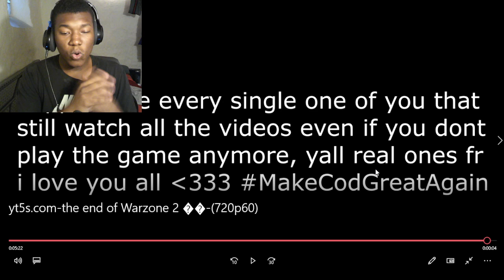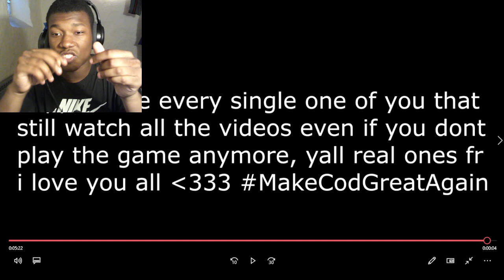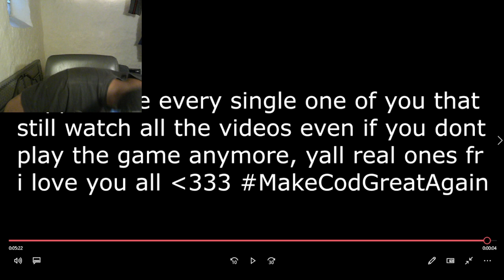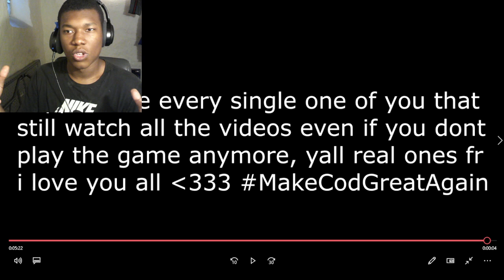Nahv the end of Warzone 2 🥺REACTION AND RANT